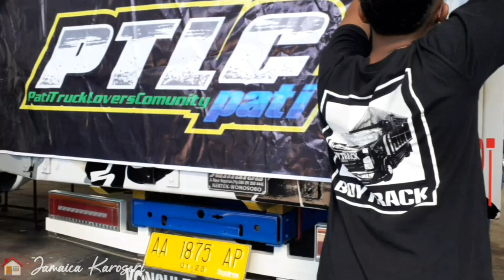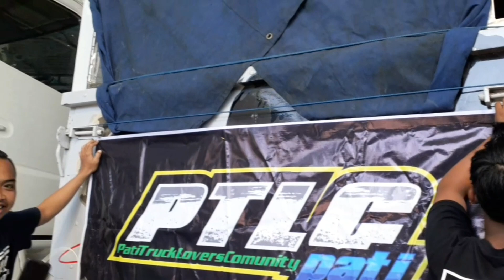HEBOH!!! Kopdar CCTV Di Wonosobo Banyak Truk Artis Datang || Rendi Andika,Shipman,Police Woman dll..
Tonton Sampai Habis Ya Bosku!!!🙏🏼🙏🏼
Biar Jam Tayangku Terus  Bertambah.🙏🏼🙏🏼

Buat Kalian Para CCTV kalau nyodrek harus safety pakai helm ,biar aman dan tidak ada insiden apa2 saat menyodrek.

salamsodrekers🤙

 Selamat Menonton